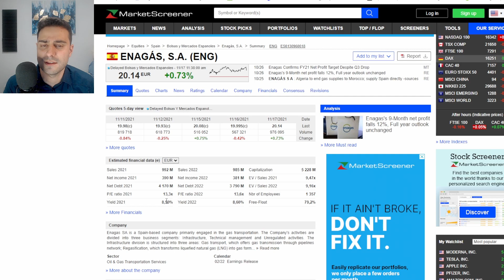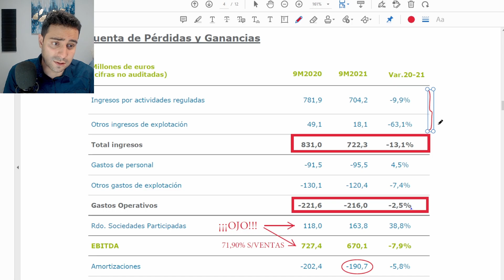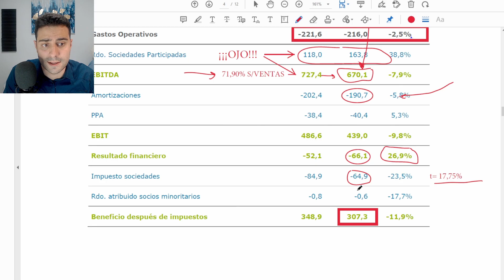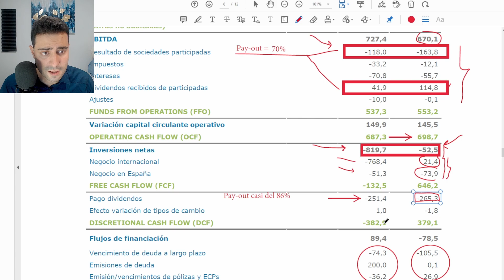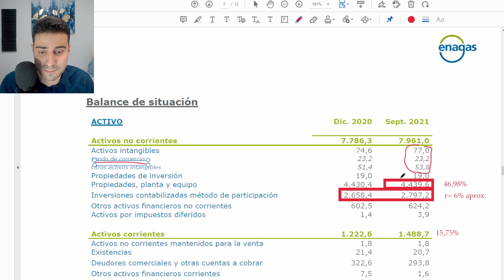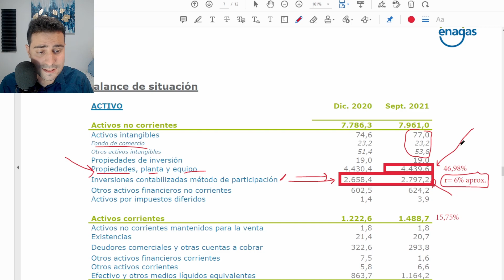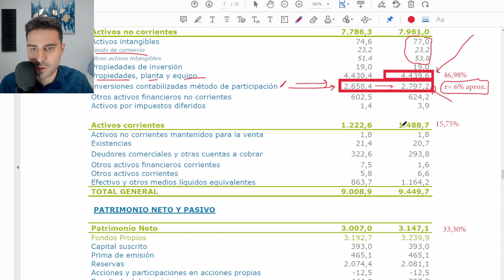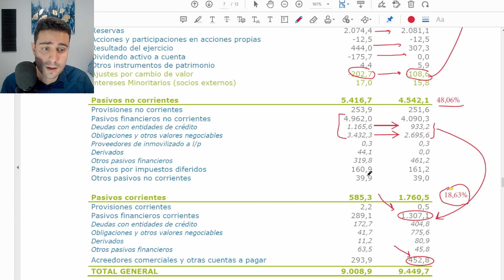Análisis Fundamental ENAGÁS | $ENG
Análisis fundamental de los estados financieros presentados el Q3 2021 por la empresa Enagás.

Pese a estar algo espeso ese día, os traigo interesantes comentarios de sus cuentas trimestrales, en las cuales destaco o remarco ciertos puntos:

* Enagás es una empresa de dividendos
* Tiene una alta deuda
* Es una empresa con altos Activos No corrientes y acciones en participadas que no consolida en balance
* No ha invertido durante este año como lo hizo el anterior
* Se avecinan tiempos en los que la tesorería se va a tensionar bastante, dónde el escenario más probable es una refinanciación de esa deuda a corto plazo